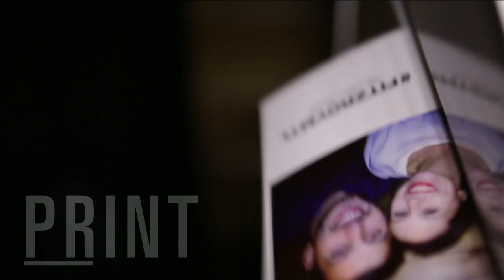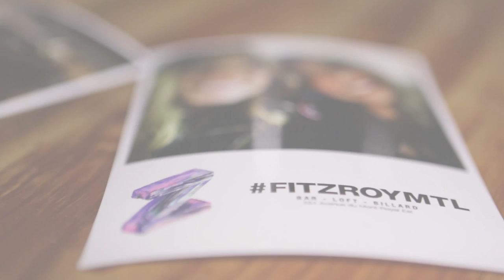Le Nomad - Hashtag Printstation at Fitzroy Bar & Restaurant